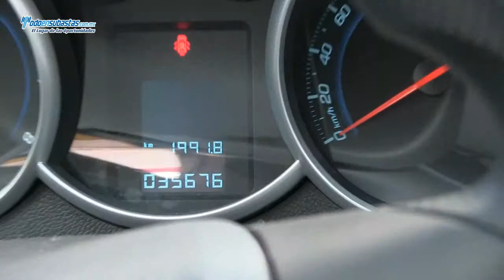CHEVROLET Cruze Paquete M A/A CD Rines de Aluminio / 2012